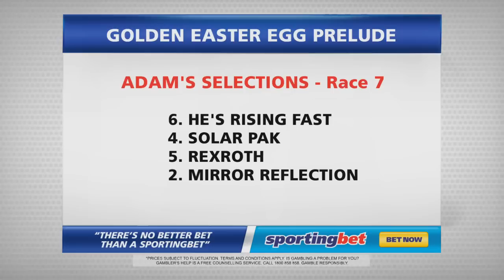Weekly Preview Show - Chasing The Dollar - 8/3/14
Join Ben Damon and Adam Pengilly for Chasing The Dollar where they preview the four legs of the quaddie (races 5-8) at Wentworth Park on Saturday night. Adam has landed the last two quaddies at Wentworth Park and is confident of landing a third this weekend as well.

Saturday night sees the first of the Golden Easter Egg Preludes with the winner of each gaining a start in the heats of the Group 1 series.